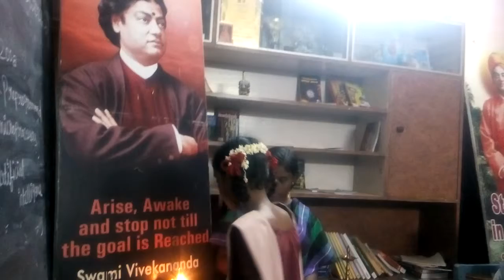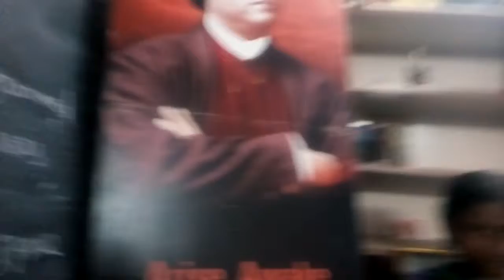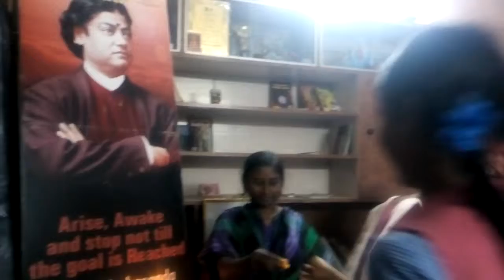Vivekananda Aducation and Human Resource Development9884550158